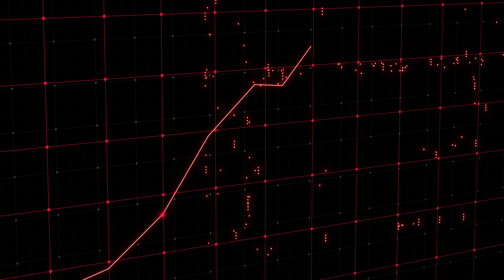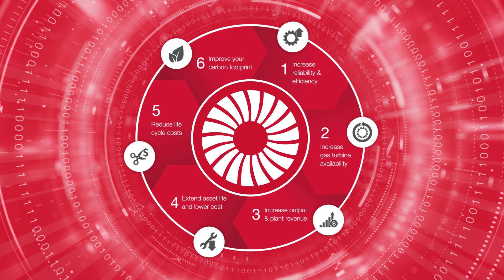AAF Optimize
Data driven gas turbine evaluation - empowering operational excellence. Don't just define success optimize it!